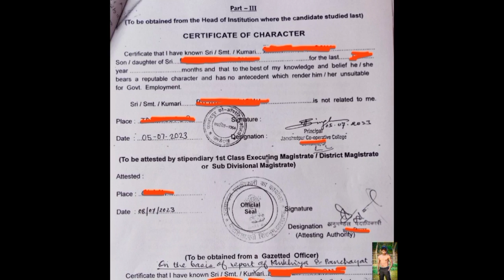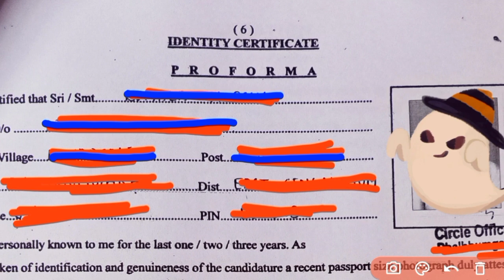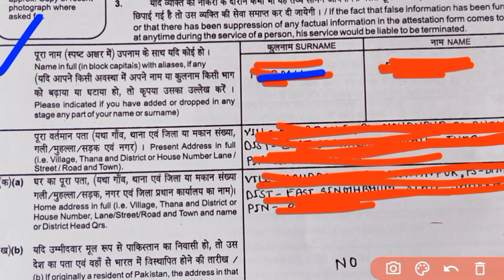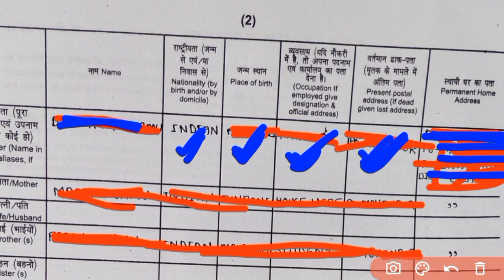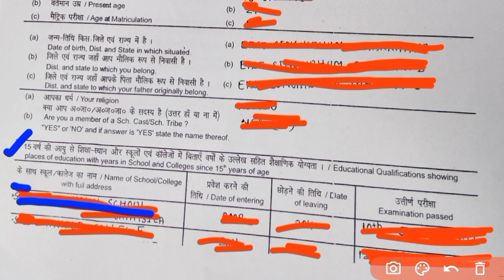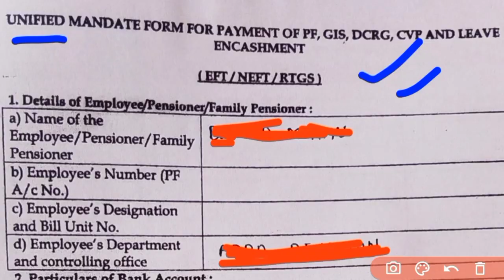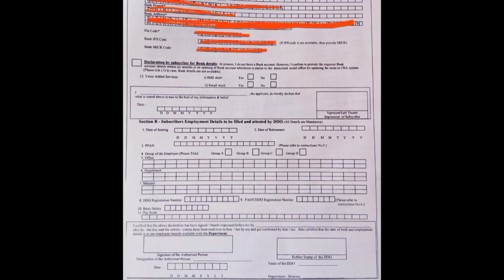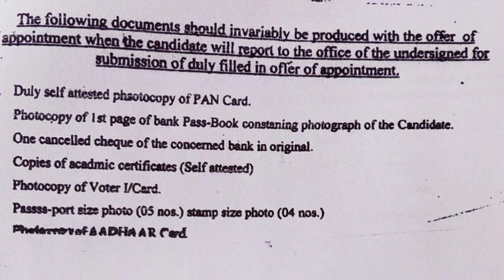Railway Group D Joining Latter || सभी फ्रॉम भरने की जानकारी एक वीडियो में || ROBIN MURMU MDS❤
group d attestation form kaise bhare
group d joining letter 2023
railway attestation form kaise bhare
group d joining documents
railway group d joining letter 2023
railway group d joining process
attestation form kaise bhare
group d joining process
railway joining letter
group d joining letter kab ayega
railway group d joining letter format
group d joining
attestation form filling railway
attestation form filling
attestation form
railway group d attestation form kaise bhare
how to fill attestation form
attestation form filling rrb group d
attestation form kaise bhare railway
attestation form filling chsl attestation form
fill attestation form
filling attestation form
attestation form for govt job
kolkata group d joining news
kolkata group d joining letter kab aayega
kolkata group d joining letter
kolkata group d joining letter 2023
er kolkata group d joining
er kolkata group d joining news
eastern railway kolkata group d joining
eastern railway kolkata group d joining 2023
eastern railway kolkata group d division allotment
kolkata group d division allotment
railway group d joining letter me nps form kaise bhare
railway group d joining ke samay sare form ko kaise bhare
railway group Di gazetted officer se signature Kaise karaen
railway group D certificate off corrector Kaise bhare
identity certificate satyapan from Kaise bhare
railway ka satyapan from Kaise bhare
railway group Di 2023
answer railway group Di
Khan sir
railway group d coaching center
Railway Loko pilot ki taiyari kaise
Railway ke joining later ko kaise bharen
student life